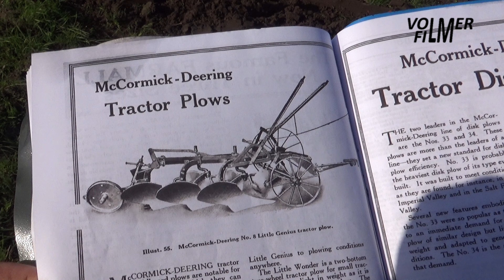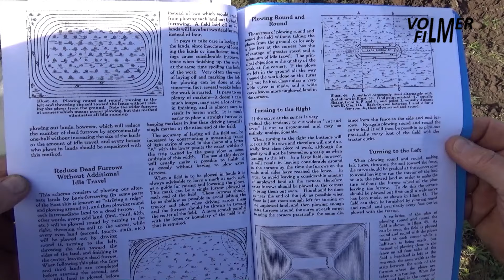AC & McCormick ploughing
June 11, 2024 - Ploughing with the Allis-Chalmers WD tractor and McCormick-Deering Little Genius 2-furrow plow.